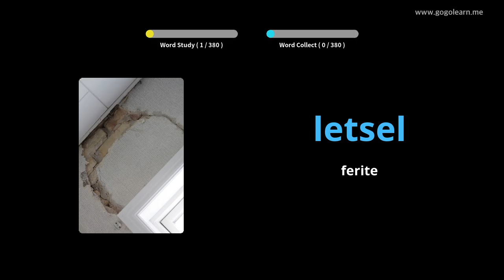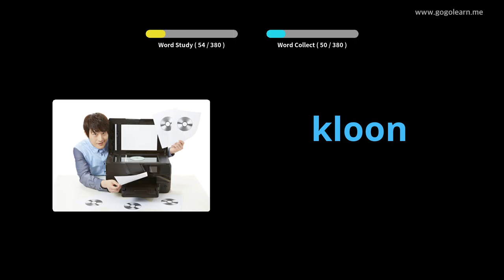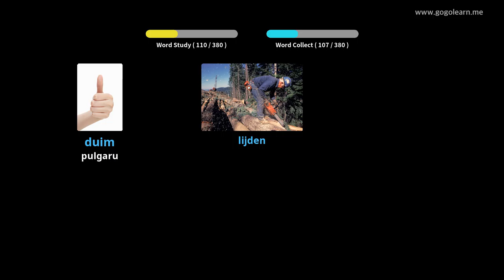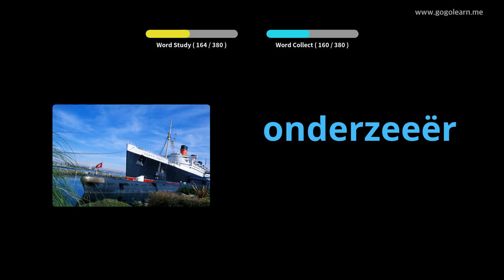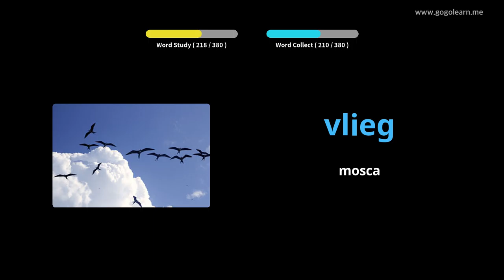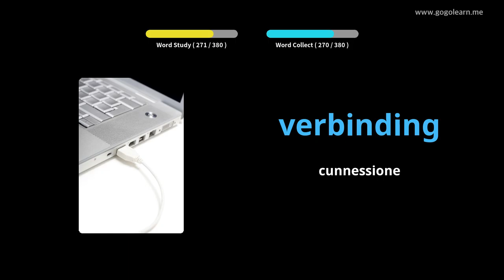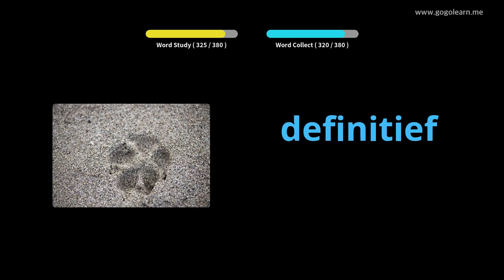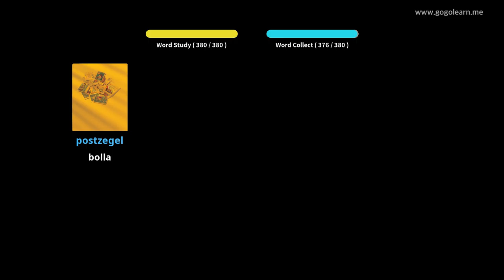Vucabulariu Olandese Scuola Secundaria 3 | Golearn